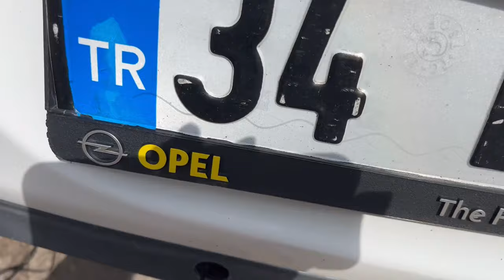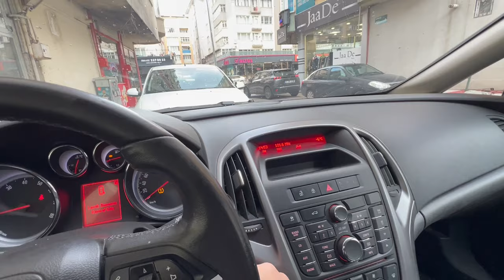OPEL ASTRA J SEDAN PARK SENSÖRÜ MONTAJI (DETAYLI ANLATIM)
Arkadaşlar selamlar.. sizler için yine faydalı bir video yayınlamaya çalıştım.. opel astra j kasa aracımıza park sensörü uygulaması yaptık. montajı oldukça basit zor olan kısımları sizler için anlattım. kazasız günler diliyorum. erensusam